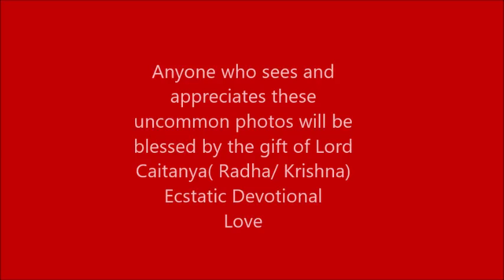Ecstatic Joy Photos Rupa Goswami Reading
Anyone who sees and appreciates these uncommon photos will be blessed by the gift of Lord Caitanya( Radha/ Krishna) Ecstatic Devotional  Love